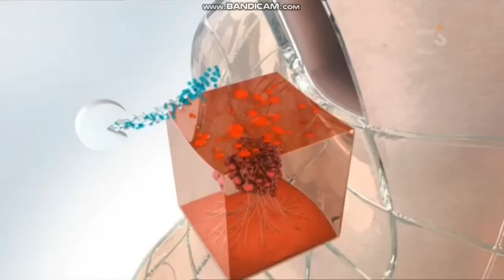OROFAR MAX Reklama TV30 Secs